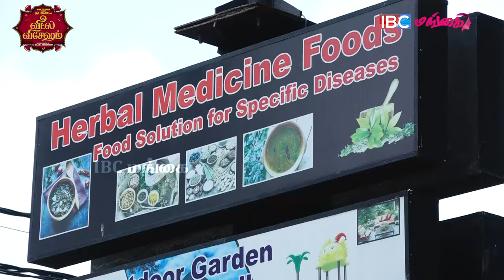Sri Lanka Best Food Review | Sri Lankan Food Vlog | Food Review Tamil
Sri Lanka Best Food Review | Sri Lankan Food Vlog | Food Review Tamil | IBC Mangai